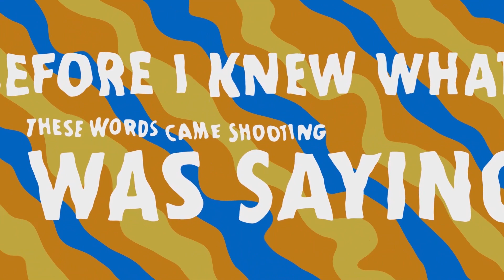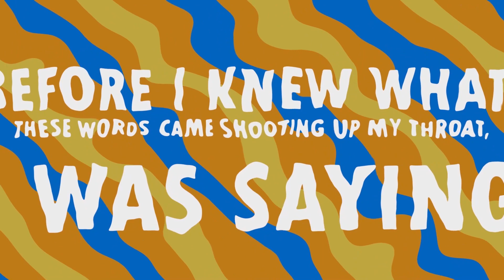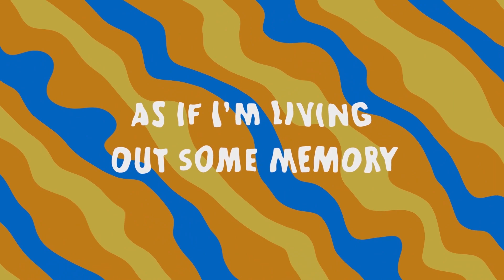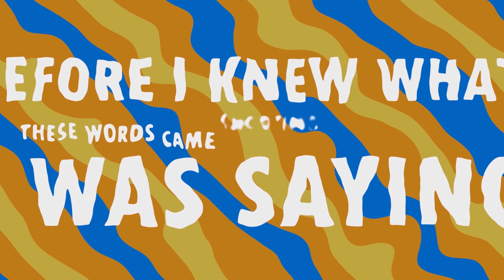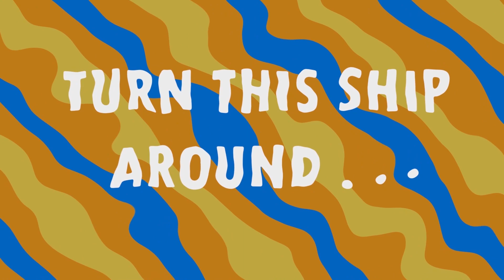"Turn This Ship Around": Music & Lyrics by Rob DeFriese; © 2002 R. B. DeFriese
Ant Farm's first lyric video, "Turn This Ship Around" by Rob DeFriese, from Ant Farm's latest album, "Back To Shore."